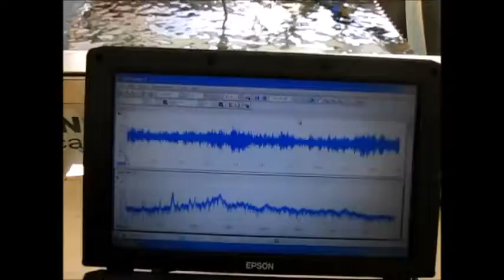超音波コンサルティング：：超音波システム研究所 ultrasonic-labo